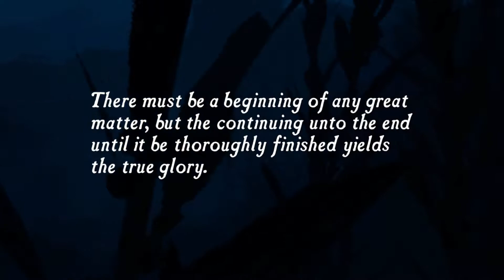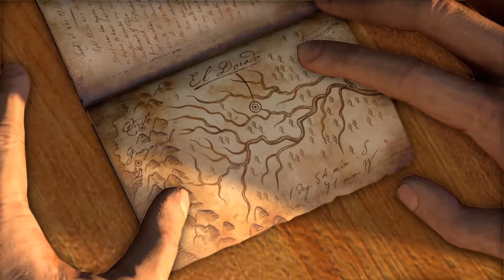Uncharted - Chapter 1: Ambush